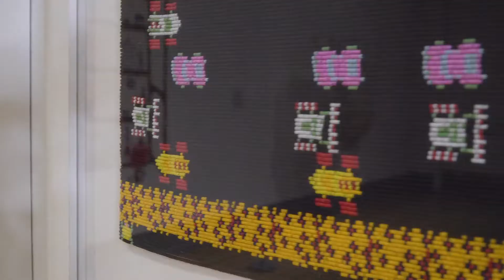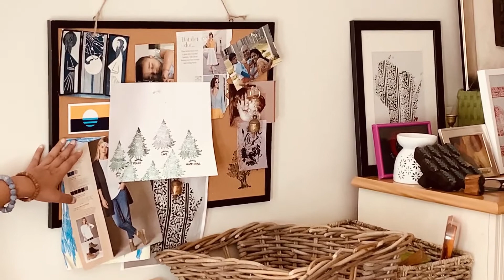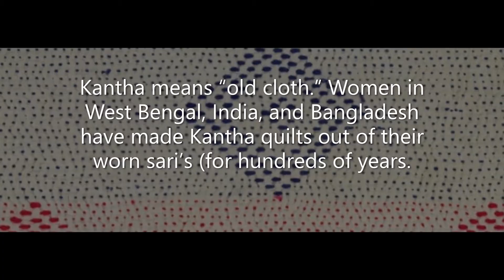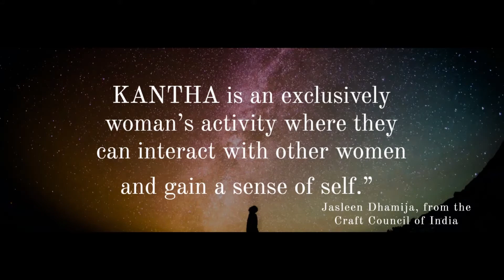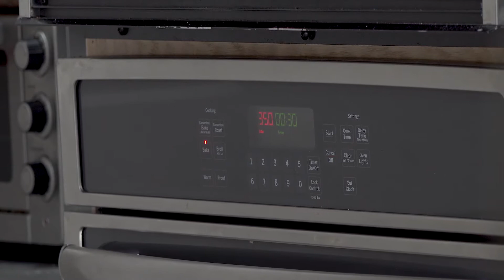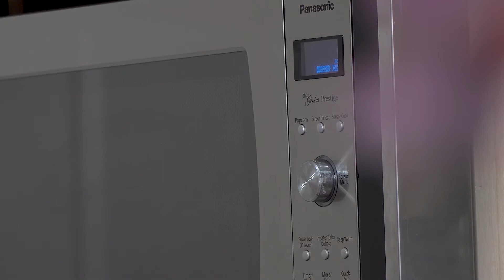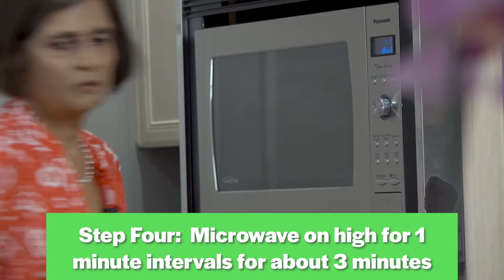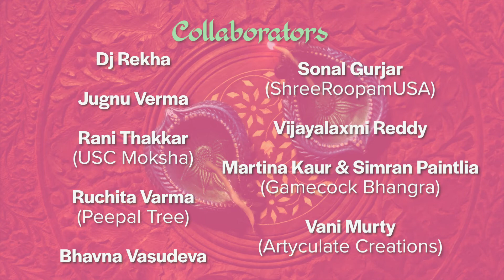Digital Diwali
Originally airing on Twitch.tv on November 12, 2020.
Celebrate Diwali, India’s festival of lights, at home! Learn some Bollywood moves from UofSC dance groups USC Mokshaand USC Gamecock Bhangra [GCB], make simple and tasty Indian snacks with cooking demos from local home chefs, discover how to make rangoli patterns with colorful powders, and learn more about traditional crafts from vendors Peepal tree

and Shree Roopam at a virtual bazaar. Plus, get up close and personal with the exquisitely detailed art in the exhibition Visions from India: 21st-Century Art from the Pizzuti Collection.

This program has been made possible in part by the National Endowment for the Humanities: Exploring the human endeavor.